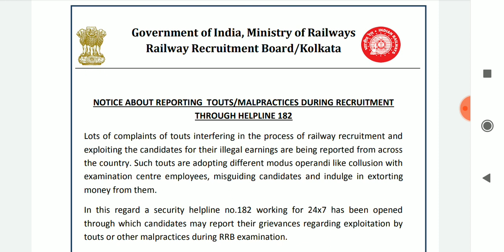rrb notice regarding rrb ntpc exam | rrb latest notice regarding rrc group d exam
latest updates about railway exam